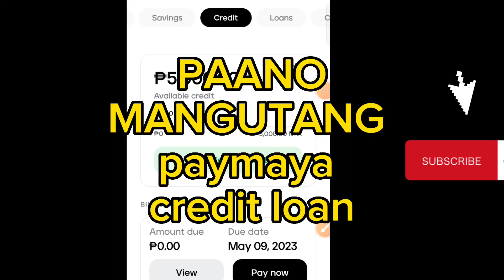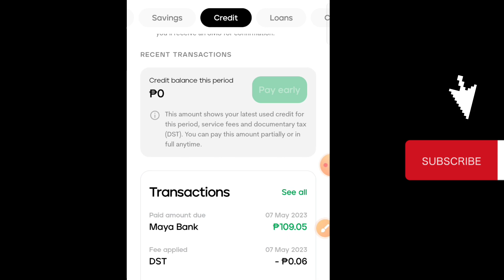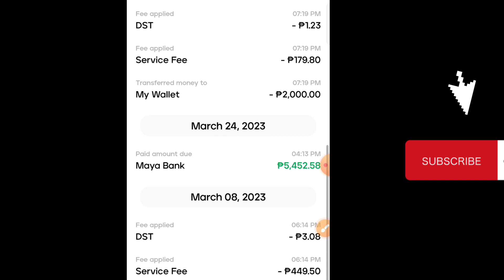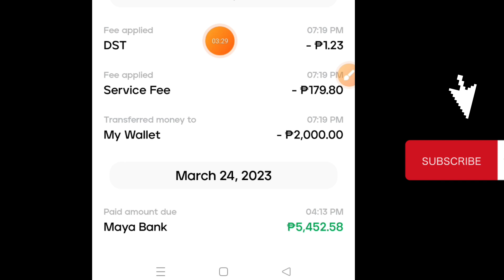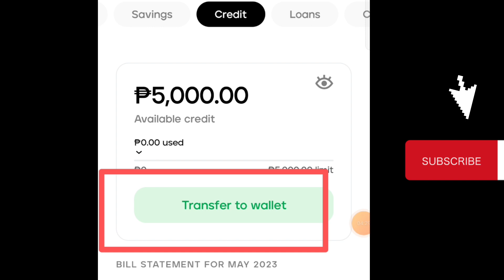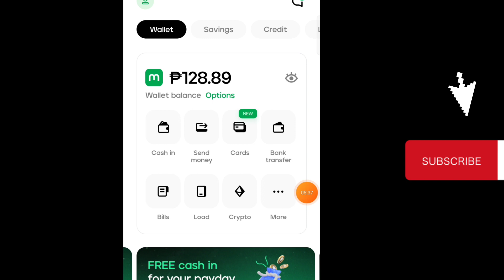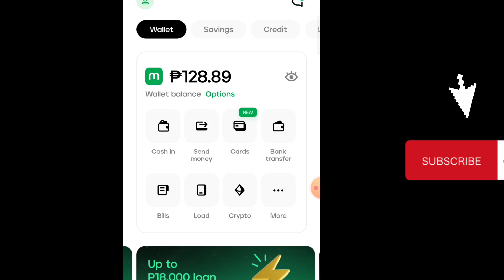PAANO MANGUTANG SA PAYMAYA CREDIT 2023 | HOW TO LOAN PAYMAYA